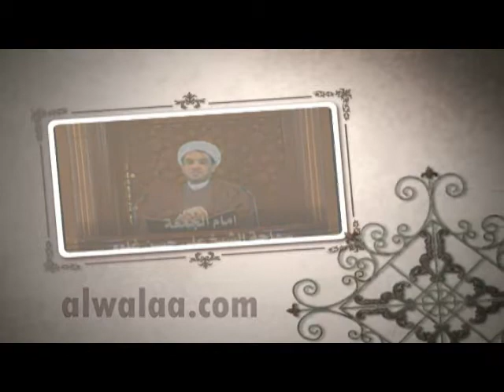خطبة الجمعة : الشيخ علي حسن : مواجهة الإشاعة